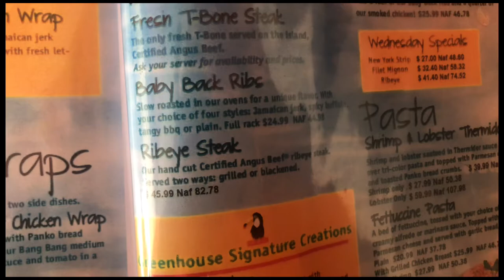I Tried A Medium Rare Steak! GWRM Jamaican Edition +Vlog Lunch Date!!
25 most embarrassing moments caught on camera